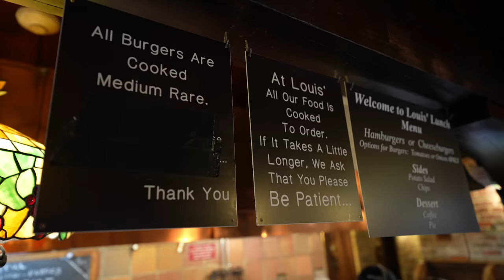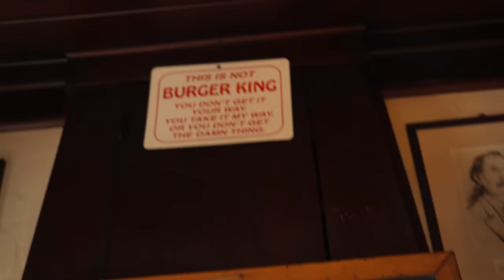The invention of the hamburger at Louies’ Lunch in New Haven, Ct.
In this episode we head to New Haven, Ct for a food tour. All the locals are suggesting us to try Louies’ Lunch for their delicious simplistic burgers. A throwback place with a unique stove to cook the beef patties. Delicious, seasoned and simple burger. Please watch, sub, comment and share.